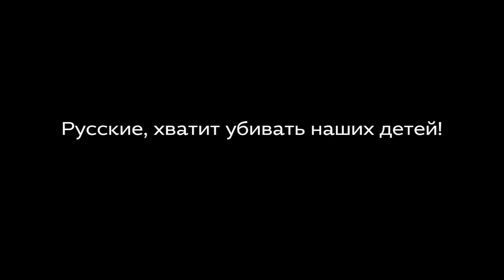Война и дети • Ukraïner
Жизнь каждого украинского ребёнка изменилась 24 февраля 2022 года, когда Россия напала на Украину. С того дня уже сотни тысяч украинцев были вынуждены уехать за границу, спасая жизни своих детей. Но немало деток и до сих пор находится в эпицентрах боевых действий, днями прячась от обстрелов в бомбоубежищах, подвалах домов и станциях метро.

С начала полномасштабной войны Россия убила уже 16 украинских детей. Ещё 45 получили травмы.

Этот выпуск мы сделали специально на русском, чтобы у вас была возможность поделиться им со знакомыми в России, если еще у кого-то такие остались.